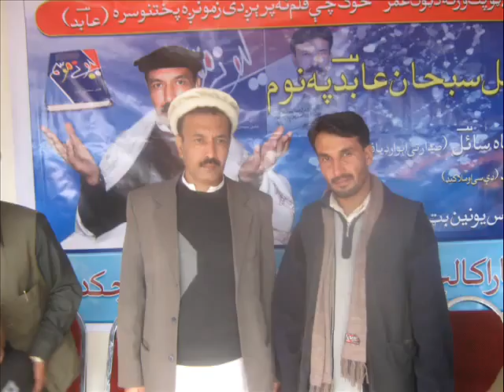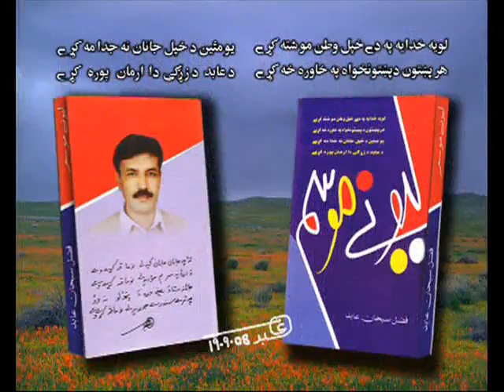da moor khatt by sarfaraz poetry fazal subhan,,abid,,